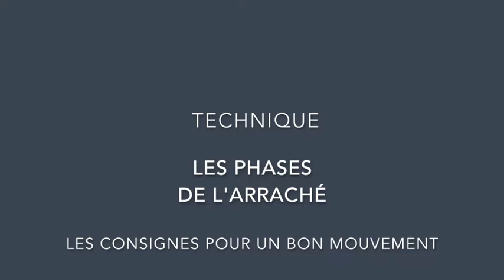Film pédagogique mouvements de l'arraché et de l'épaulé jeté